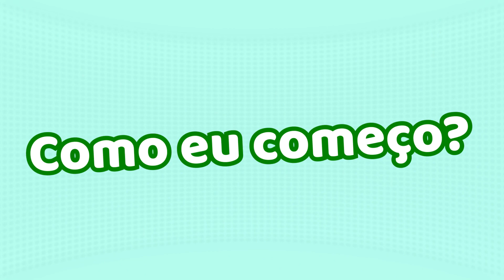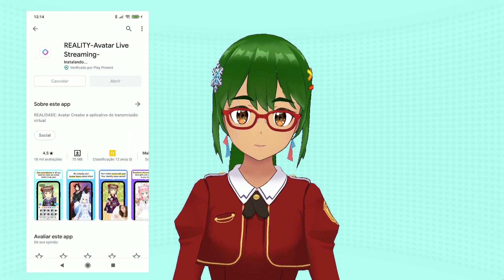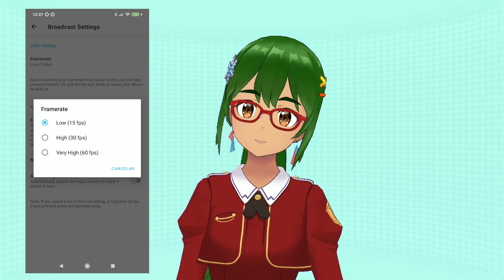Como Ser VTuber Pelo Celular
Neste vídeo apresento um pouco sobre o aplicativo que uso para meu avatar, o Reality. Não é exatamente um tutorial de como ser vtuber pelo celular, e sim algumas dicas para ver se o assunto interessa. Caso sim, teremos mais vídeos relacionados, tá?
PS: É a primeira vez que edito um vídeo, então fiquem à vontade para criticar a edição kk